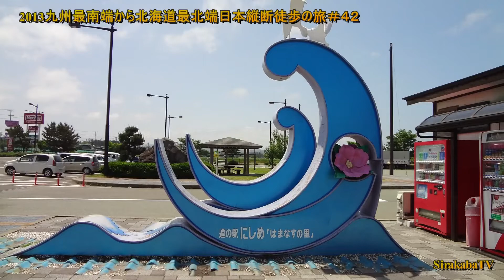2013日本縦断徒歩の旅＃４２ 山形県/秋田県 63ｋ/60ｋ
2013年6月3日/4日 九州最南端から北海道最北端日本縦断徒歩の旅＃４２
山形県、秋田県　63ｋ　/　60ｋ